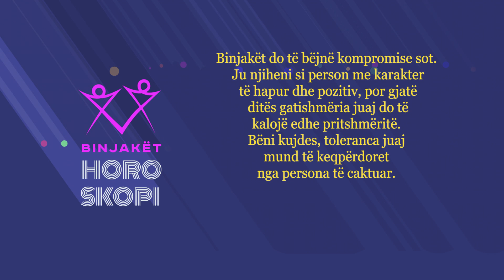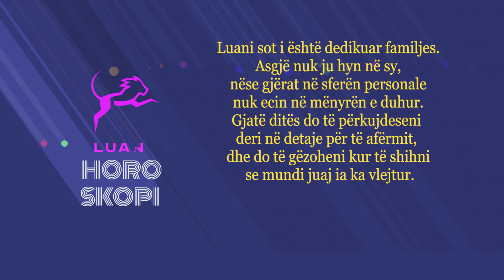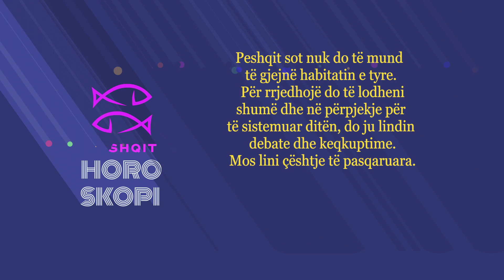Horoskopi 05/09/2022 – Wake Me Up